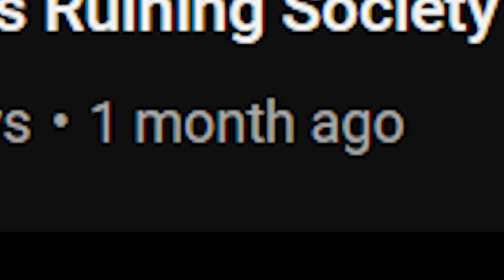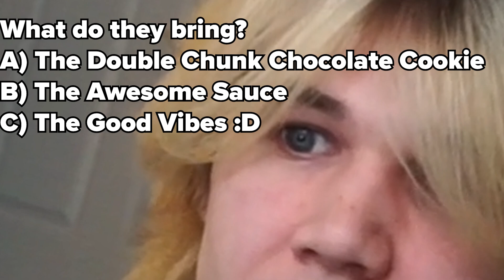My Problem With The Costco Guys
Yo! Welcome back guys, this time, were taking a look at a new set of personalities on TikTok, AJ and Big Justice, more commonly known as "The Costco Guys." I personally feel like things are out of hand with brainrot but, who am I to judge.

Chapters :
Intro 0:00
Why am I tired of the Costco Guys 0:22
Why this can be bad 9:40
Outro 16:30

edited by : @Retrop96420